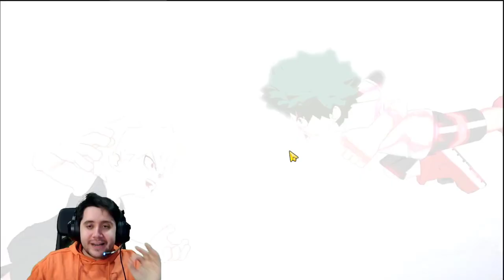RIP CUENTA PRINCIPAL 😭 | +4000 DIAMANTES! SUMMONS A WORLD HEROES MISSION! | My Hero Ultra Impact